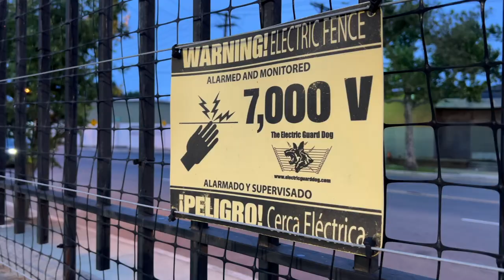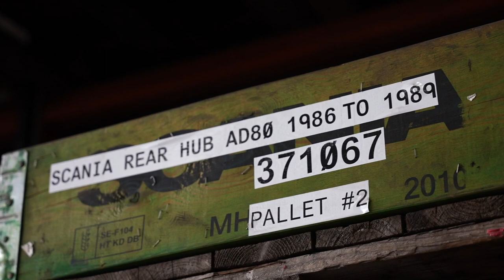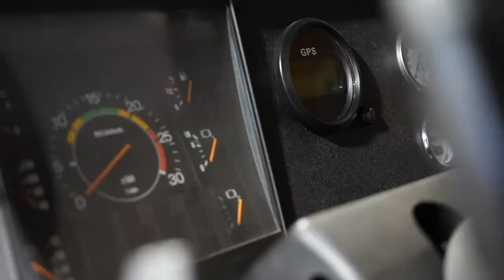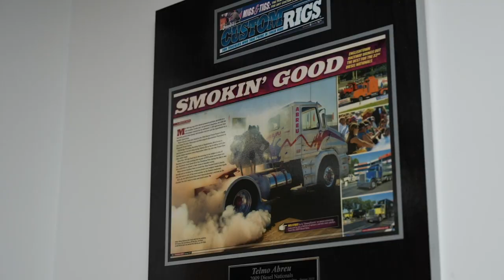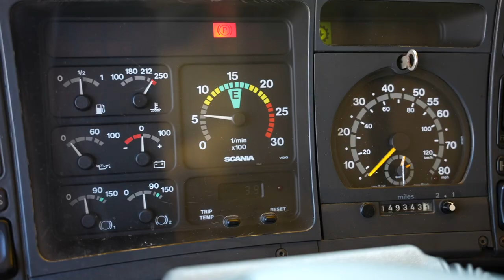Max Hunt - NEW YORK, langsnuede skønheder og en ægte drag racer 🎬🚚🗽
Følg med Max Hunt på turen igennem USA, hvor kursen i dette afsnit er sat mod et legendarisk værksted i NEW YORK, langsnuede skønheder og en ægte drag racer.